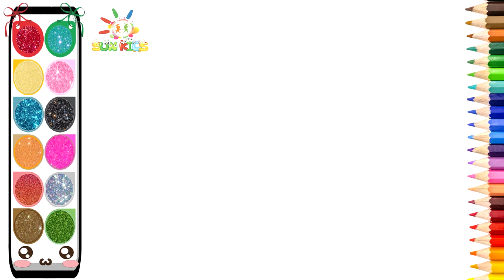Cùng bé vẽ và tô màu Khủng Long bạo chúa #3 | Draw and Color T-Rex | Menggambar dan Mewarnai T-Rex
Chào các em, hôm nay Sun Kids sẽ hướng dẫn các em vẽ và tô màu khủng long bạo chúa siêu đẹp và dễ thương nhé.
💟Hãy chuẩn bị giấy bút chúng ta cùng tô màu nhé!.